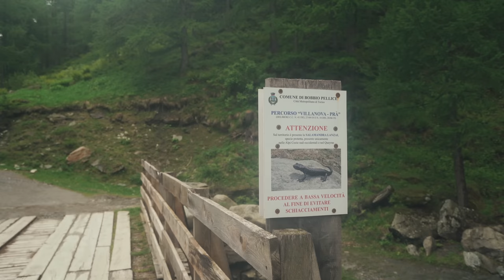#70 Pouring the Floor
It's time for the final concrete work. I'm pouring the floor, stairway and chimney foundation with some help of Geert and Andira. The rain season hasn't stopped yet and keeps the road muddy.

0:00 A hike
2:53 Chickens attacked
7:28 Last boards of insulation
10:02 Steel grid
12:12 Tying it up
14:08 First pour
15:49 Fixing the trailer
16:48 Unloading
18:18 More rain
19:57 Unloading
22:52 Second pour
26:23 Finishing up
28:17 Foundation staircase
29:15 Pouring
31:29 Foundation chimney
35:41 Septic system part 2
36:45 Outro monologue